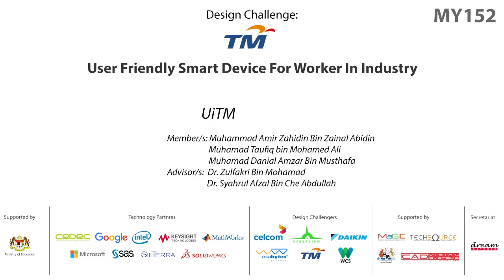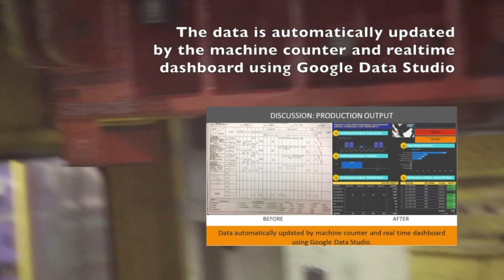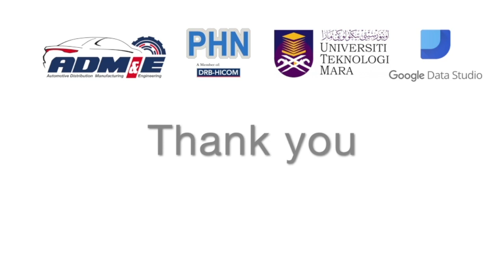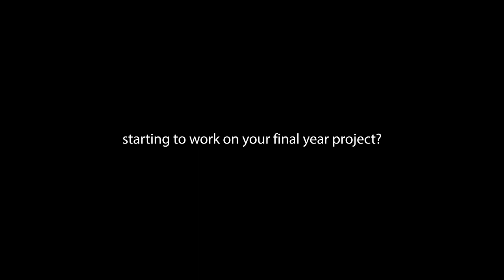MY152-USER FRIENDLY SMART DEVICE FOR WORKER IN INDUSTRY.